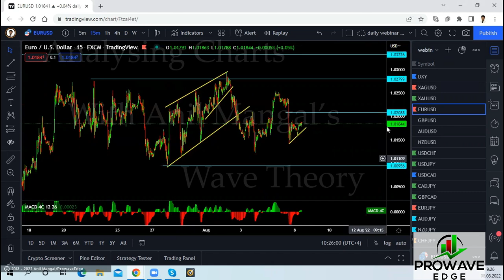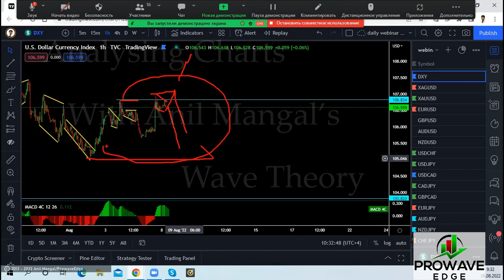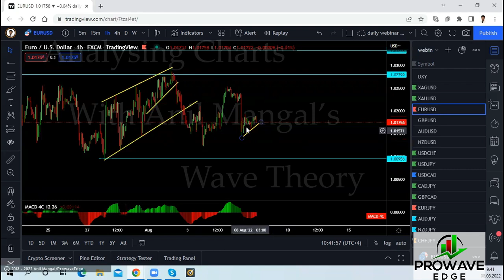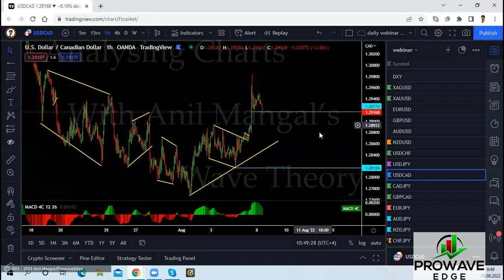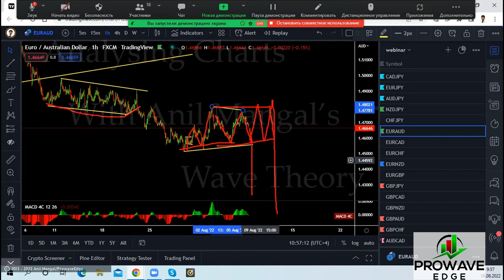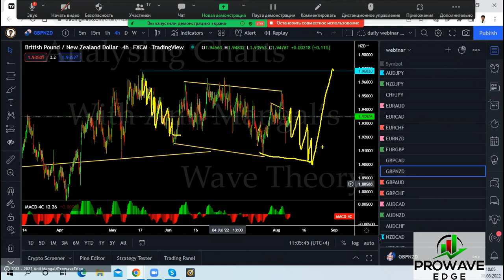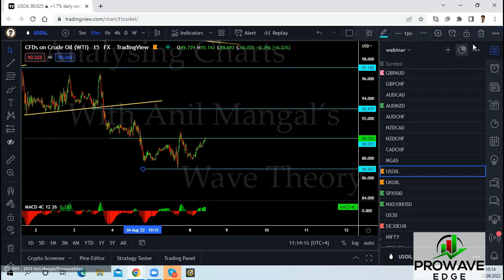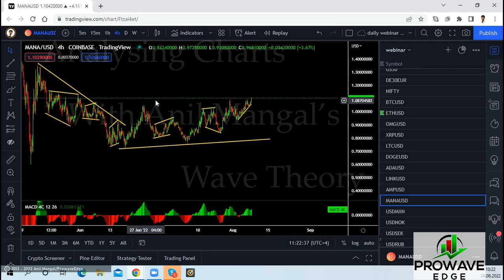Forex Trading, Stocks & Crypto Weekly Analysis and forecast for August 8th to August 12th 2022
Forex trading, stock trading, commodities trading, index trading or crypto trading.
Whatever market(s) you are interested in you'll find that understanding Wave Trading gives you an advantage in approaching the market.

You will then be updated when we provide extra updates and occasionally live sessions.